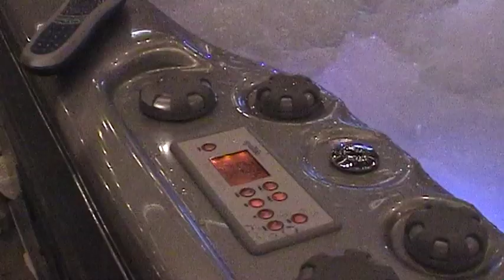water in de tuin